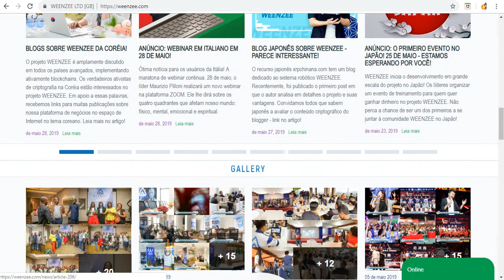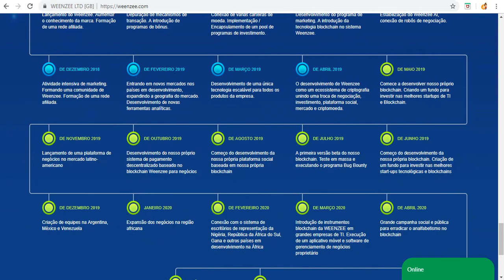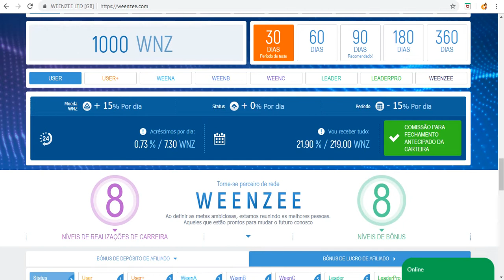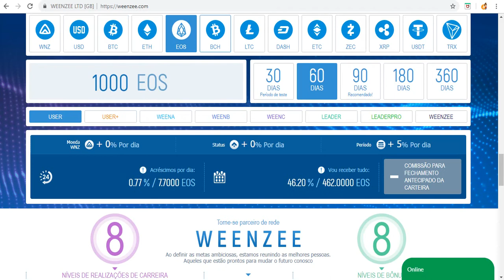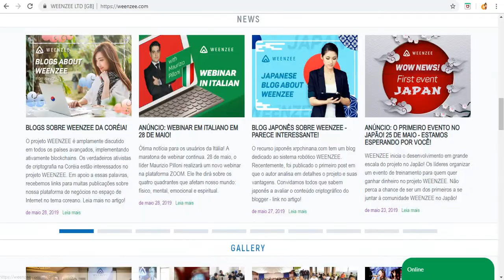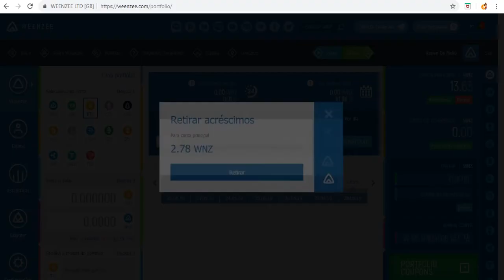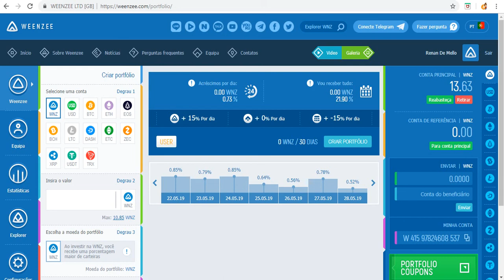WEENZEE EMPRESA PARA UNS 2 ANOS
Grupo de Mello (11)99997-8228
CADASTRE-SE